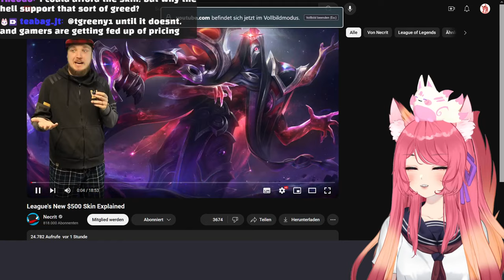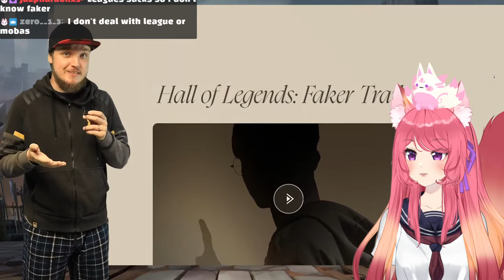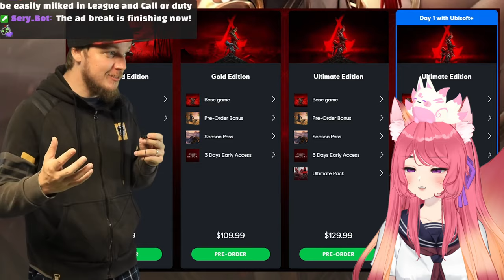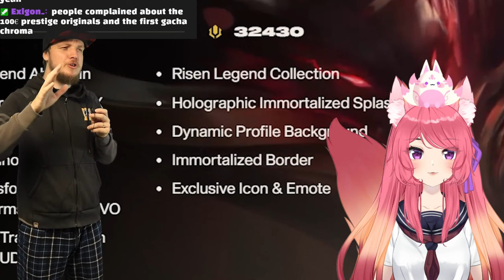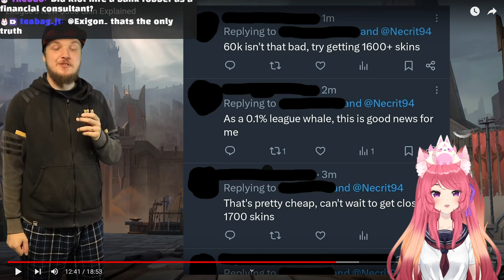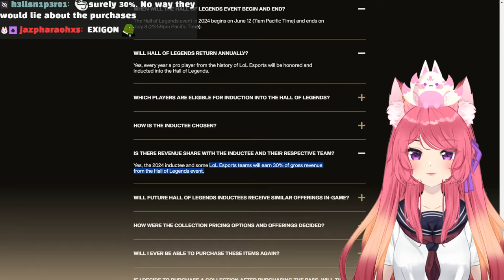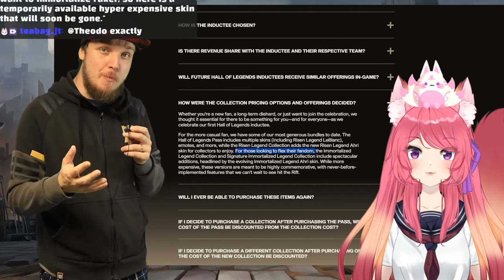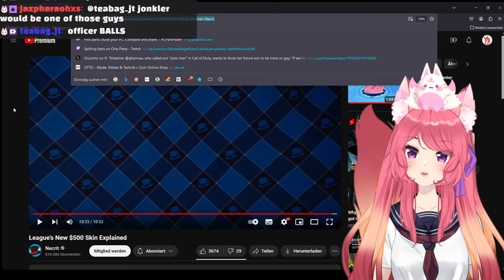League of Legend's $500 Ahri Skin "Scam" | Kitsu reacts to Necrit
◆ FOLLOW ME ◆